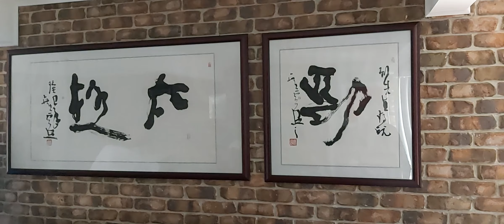勁太極：功力梯階-(10)"鬆與化"的謬誤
*鬆化健身教練的120kg推力?*

 第一段：一般謬誤

Video Link deleted

就着孔送來的視頻，有關一位女性老師叫健身教練两手放在盆骨上，她說是用鬆來化掉120kg的推力。我同意Tony所言破解之方法是向上推，我亦同意孔的多處質疑。並且，這是引致我們從力學觀點去分析製定公平比試法則的重要參考。因為只有從力學分析，才會了解這視頻的示範和比試是否公平，其中生物力學的錯誤謬論亦不少。

可能要分幾段來解釋。首先，肌肉、骨架和關節的用字上錯誤。第二，姿勢改變時與投擲體重方向的誤解。第三，定步觸勁推手的製定，特別是對接觸點的要求以確保公平公正的比試遊戲。但各位大俠也得明白，若不是從力學入門，通達姿勢變換的勁法技巧，的確是很難準確描寫發勁的過程。Tony因為有理論和實淺的經驗，所以知道破解的方法。

跟隨紀老師期間，她示範過此動作幾次，其他老師我亦見過，在小組班我亦示範過，而當時的示範已經是在奇步力學的基礎上，後更前進發展成彈珠飛仙的動作，並跟據相同的機械力學原理發展出其他的定式內功專練。

第二段 謬誤修正

視頻標題的「鬆」，主題所指不明確。是肌肉的放鬆或是關節的鬆緊度。肌肉來說，由於示範老師並非躺卧在地上，所以必定有近平的腿肌肉處於張力狀能，就如拗手瓜比賽時雙方手臂姿勢要保持不變，而又彊持中，有一半肌肉要用力收縮，另一半必須放鬆。同樣地要保骨架姿勢，要知道那一半肌肉是正在放鬆，那一半的肌肉正在收縮。但由於姿勢不變，收縮的肌肉只是保持張力，並沒有把骨架重量拖行或下墜錨重。所以，一個固定的姿勢並沒有發勁的能力，按勁技巧高超者除外。要找出那些肌肉處於放鬆狀態，可以從站立姿勢和拮抗肌位置找出來，每年中學的生物科選擇題，平均有一、两條這類型的分析。準確一些，這位老師「鬆」的感覺是因為外力進入堅硬的盆骨而流經地下。Tony提出要把她拋擲出去，額外的力(體重)會如舉重選手般進入Tony的骨架入地，所以力的流向不同，相同的是重力必流經過骨質，這方面可以自行考究骨質疏鬆的原理。所以標題的「化」是重力進入了骨，而且在自己盆骨內，額外的重力都由她控制了。因為一般人對「鬆」的領會大多是肌肉三種狀態之一的放鬆，任由拮抗肌的收縮力把它抽長。但這樣是連站都站不了，所以討論固定姿勢的重點是那些肌肉處於張力狀態，而討論發勁時的姿勢變換重點是那些肌肉收縮。對於肌肉不能像骨頭般儲力這方面，筆者亦經過很多觀察才明白的。

第三段 發勁的姿勢

勁法的意義是以两腿肌肉的技巧，在姿勢變換時投擲體重，即發勁。看那位健身教練的動作，臂曲不申直，他的體重不能傳到觸點之後，並且即使他申直手臂骨，他的體重大都停留在自己的骨架內，用溶室磅之方法可以測知。加上健身教練好似趴倒在地上，所以，那小許能放出的體重是向下的，而老師她在開始時是有鬆膝關節上的體重向前接勁的，這两個方向的力相遇互動之後，得出來的結果方向是在两脚掌平衡面積之內，所以老師能保持平穩。另一個方法證明，健身教練發力的方向是由上向下潛(或叫趴)是老師鬆放膝尖向前時，健身教練受反作用力驅使，馬步後脚掌向向退。如果力是從上向下，他是不可能被推移的。正如我們之前，大極內功勁法的遊戲精粹，或說太極的聖杯，是鬆沉體重取得相對的炒底方向，即系Tony 所言「力向上推」。

由於沒有發動體重的概念，對可運發投擲體重的距離認知不深，健身教練只釋出不成比例的部分體重，絕對低於120kg很多。想想看30公斤的行李是很難提起來的，但放在地面推則很容易，年青的健身教練主要是把自己體重放在地面推，沒有奇步運勁之法。

老師方面，奇步樁柱只知膝尖靜止姿勢位置，未有駛力前行。制動腿一邊則因入侵力太小(這是因為觸點不堅固也不穩定)，所以沒有尋求更高技巧的需要，所以這邊的螺絲紋槓桿力放大技巧亦看不見。

觸勁定步推手

奇步两腿是互相配合的，在過程中就是驅體重至炒底不敗之對位置。而且為了公平，挑戰者不許把脚掌踏前，發勁全程不離地面。加上接觸點不可鬆開，發勁者就被限制於只可姿勢變換來取得動量值和壓制對方發放內力的方向。此是勁法技巧之所以然。把內力體重發向不同的方向和不同長度的勁路軌道上，就內功專練的勁十招。技巧成熟可以進行勁路接龍互動遊戲。😁😎

同學討論區
Hung: 彭sir這個女師父，後小腿無鬆，但能化勁，何解？

彭: 後小腿膝鬆出成尖是「鬆沉轉」解制動的發勁過程。她只蹬直就變成支撐和樁柱脚一樣功能。

Hung: 個大隻健身男子，用力前推，亦無法推動，她的鬆，沈，與趙堡技法相同嗎？

Daniel: 如果個男仔隨便推，想推邊度就邊度，老師仍然可以化，說服力會強好多。

Hung: 但集中力量推腰，要化都好難喎!

Daniel: 腰椎捲起，兩腿逆纏，力會向下…

Daniel: 因為老師不給推上半身，腰胯無壓力，身體唔會變形，所以已經減去好多被推翻嘅機會。

Hung: 但佢前腿提起，力量只靠後腿，點化？人地係大隻佬，120kg力，推邊度都應該推走。

Daniel: 因為力向下，唔向後了。

Daniel: 如果男仔左右手比力唔好咁uniform，左右手突擊，難度又會增加D，如果男仔可以郁動，左右移動隨機比力，難度又會再增加D 😁😁😁

Daniel: 老師腰胯要調節，化嘅功夫就更凸顯 ☺️☺️☺️

Hung: 畢竟120kg=250磅，個女師父應該得100磅，要化， 好難喎!如果好似師兄講門卹原理咁易？網上應該好多類似示範，其實，網上真係甚少這類化勁示範，如果，好似師兄講得咁易，我功力差啦。🤔

Tony: 門頂理論，力向下推、梗係釘死啦，反之，力向上推，成個女師父都抬起🫴來拋出去⋯⋯
如果係咁，個大隻佬就要罰5萬⋯⋯😂😂😂

彭: Tony所說亦是孔少曾經提到大力士把大師抛出的情況。破解莊步法是運勁的方向考量，把撞擊力方向互動後的結果方向推出脚掌平衡面積。

Hung: 應該話，俾人咁推，係人都識後腳下壓頂實，好似門頂咁，但人地係化喎，唔係頂喎！收3千？？？應該得

彭: 門頂理論和孔少的後腿蹬直，在力學上是一樣的意義，並没有起動解鎖進入發勁的過程。

Louise: 健身教练连弓步也不懂，何来有力！如果龍武推，应该飛左上天！况且视频大多时候配合，只是吸like而已！

Louise: 120kg推力，正确用一个机器产生力量往前推，受得了才算科学上合格！

Hung: 健身教練給人感覺是留力，馬步太大，無空間發力，樁落盡，如果佢行弓步發勁，女老師應該飛開，這片like,發水成份多。

Louise: 練太好太極應從正確基本工學起，百呎高樓由地起

Daniel: 👍🏽👍🏽👍🏽

Louise: 看看人家如何打，外园不成難练內园，內外相合方為整勁